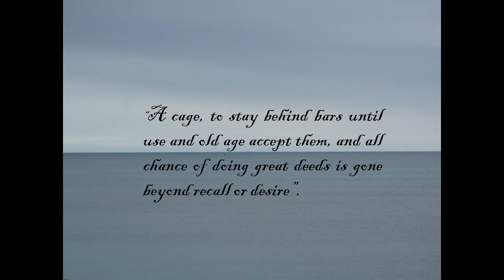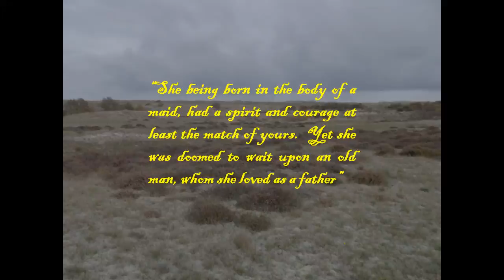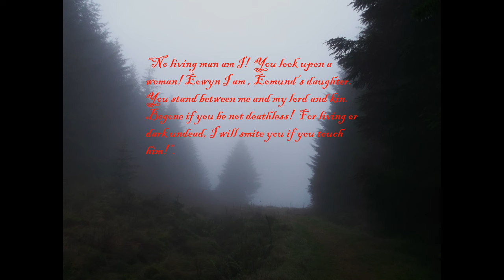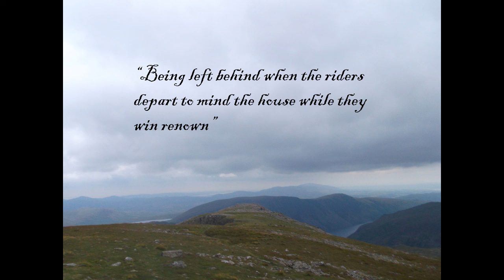Was Eowyn the noblest of the Rohirrim?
Who was the noblest character in Lord of the Rings?  Tough question!  How about we narrow the field to just the Rohirrim?  This video gives an in depth at Eowyn and why she could be considered the noblest of the Rohirrim.